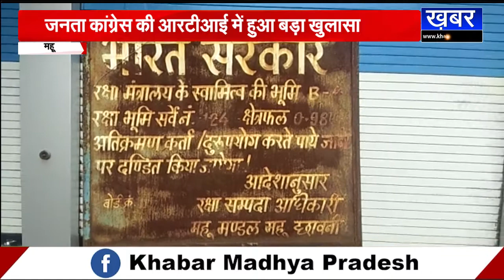MHOW - रक्षा संपदा की जमीन पर भू-माफियाओं की नजर,जनता कांग्रेस महासचिव ने किया ये बड़ा खुलासा